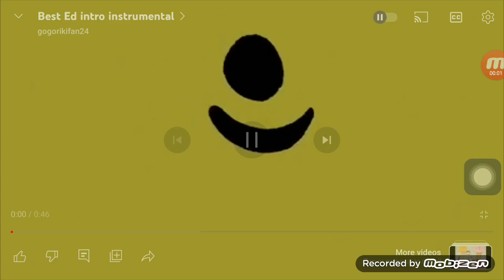Besht En (Best Ed) - Intro (African English, South African Version)